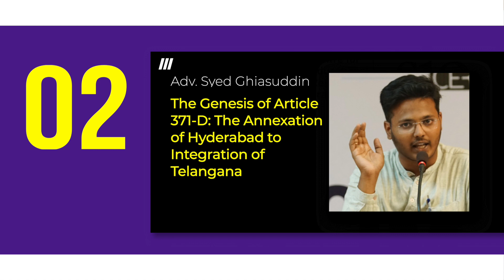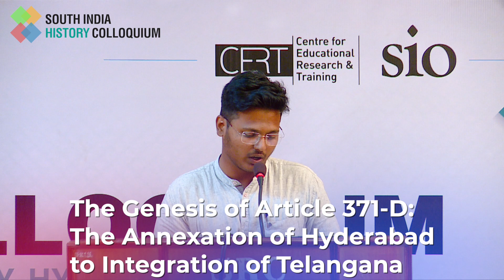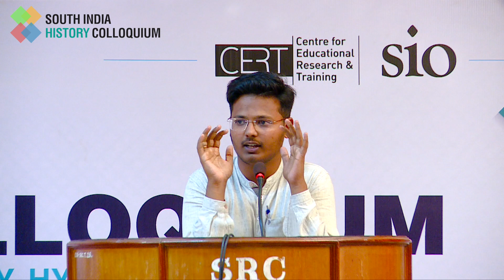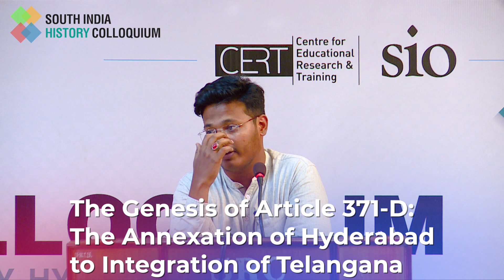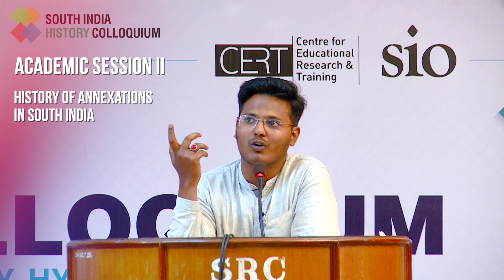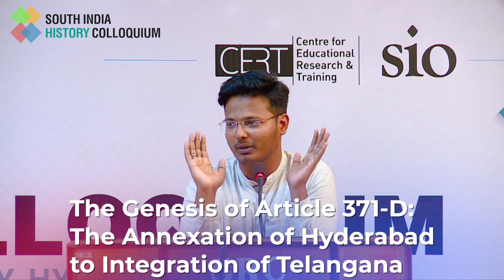The Genesis of Article 371-D | Adv. Syed Ghiasuddin, OU | SIHC 2019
Academic Session II
History of Annexations in South India

The Genesis of Article 371-D: The Annexation of Hyderabad to Integration of Telangana Adv. Syed Ghiasuddin, OU

ABOUT COLLOQUIUM

Regional historiography is acquiring much relevance in academia as well as a socio-political scenario in contemporary India. The diverse nature of geographical territory called India needs much focused academic effort to uncover the forgotten and marginalised histories of regions, people and communities. In order to facilitate a platform for rigorous academic as well as popular endeavours on regional historiography in India, the Centre for Educational Research and Training (CERT) is organising various Regional History Colloquia and History- related public programs with the tagline, ‘Remembering Histories, Asserting Identities. As part of this series on Histories, the South India History Colloquium will be held on 13-14 October 2019 at Hyderabad, Telangana State.